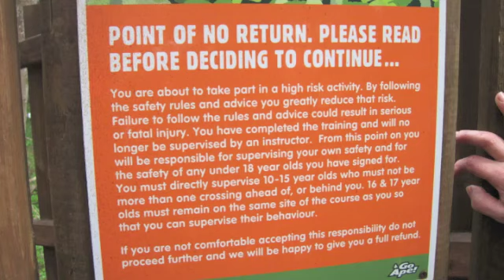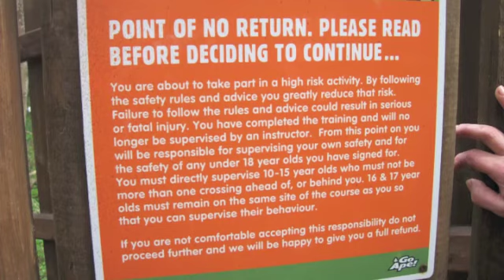Will Chemists Go Ape!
Go Ape assault course, Crathes Castle 08/04/2012